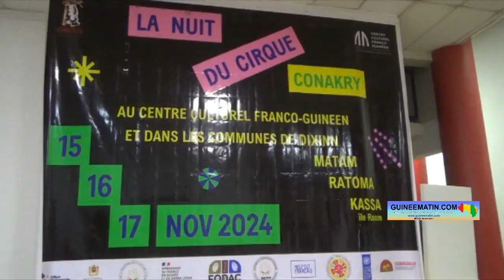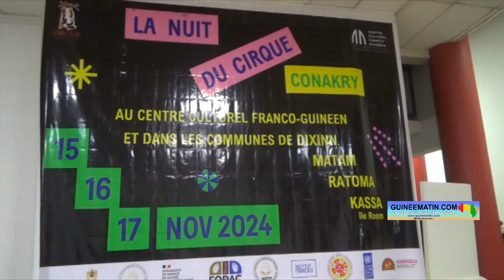🔴 Conakry : lancement de la nuit du Cirque par le CCFG et la compagnie Circus Baobab